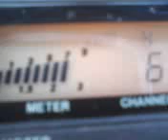PINEAPPLE*JUICE*KAUAI & MR. ONEHIT IN CA. ROCKING HAWAII ! 11~11~11